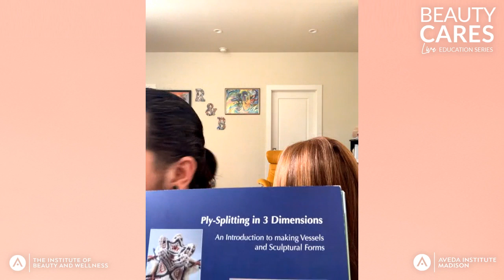Beauty Cares: Robert Grimes on Braiding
DAY 14: BEAUTY CARES LIVE EDUCATION SERIES

2PM CST: Robert Grimes (IG: @hairbyrgrimes86) on Braiding

ABOUT The Institute of Beauty and Wellness AND Aveda Institute Madison

The Institute of Beauty and Wellness (Milwaukee, WI) and Aveda Institute Madison (Madison, WI) are owned by Susan Haise. Susan founded The Institute of Beauty and Wellness in 1994 as The Skin Institute Esthetic Training Center and expanded the program offerings into Massage Therapy, Cosmetology, Barbering, Manicuring, Esthiology, Ayurveda Esthetic, and Instructor Training. Our faculty is a skilled team of experienced instructors with knowledge of classic and contemporary techniques. Instructors have met program licensing requirements and are trained in all aspects of hair, skin and related subjects.

Interested in enrolling at The Institute of Beauty and Wellness or Aveda Institute Madison? Schedule a virtual tour to meet with one of our admissions coordinators and learn now to apply!